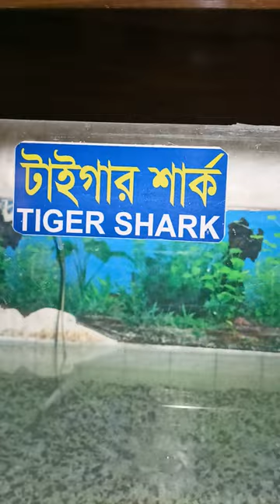Tiger Shark at Bangladesh National Zoo by Anamika Film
Tiger Shark at Bangladesh National Zoo

Bangladesh National Zoo is a zoo located in the Mirpur division of Dhaka, the capital of Bangladesh. The zoo has many native and non-native animals and wild life and hosts about three million visitors each year. On 5 February 2015, the name was changed from Dhaka Zoo to Bangladesh National Zoo.

Creating a diverse range of content can definitely help attract a wider audience to your YouTube channel. People have different interests and preferences, so having different categories of content can help cater to a broader audience.

Nature content can include topics such as wildlife, conservation, and outdoor activities. Food content can include cooking tutorials, restaurant reviews, and recipe videos. Sports content can include highlights, analysis, and athlete profiles. Lifestyle content can include fashion, beauty, travel, and wellness.

Promoting your channel on social media platforms like Instagram, Twitter, and Facebook can also help reach more potential subscribers. You can also collaborate with other YouTubers or influencers in your niche, run giveaways or contests, and engage with your audience through comments, live streams, and other interactive features. Good luck with your channel!